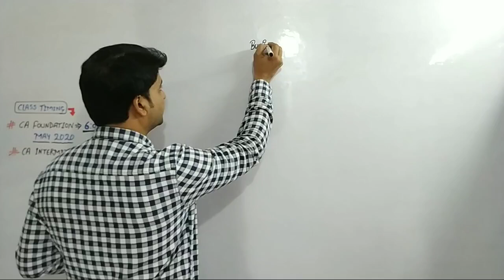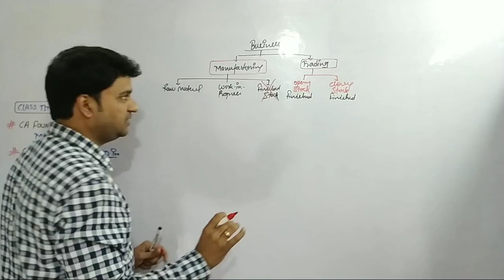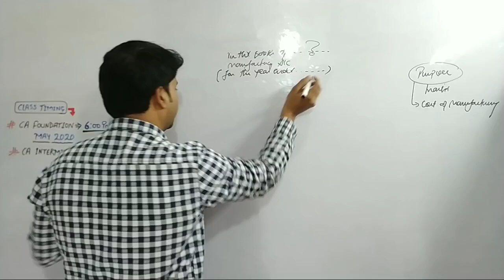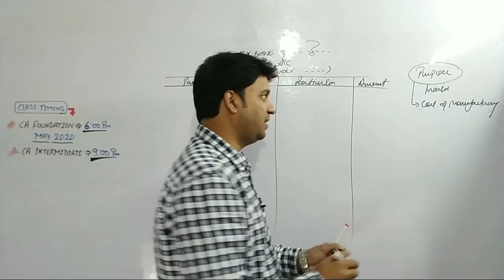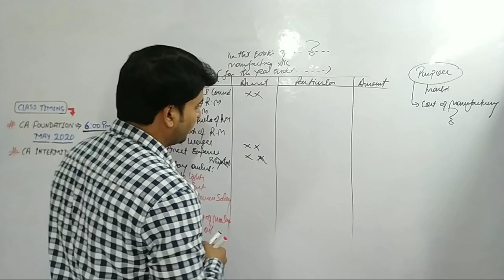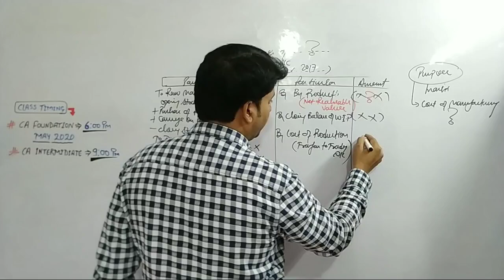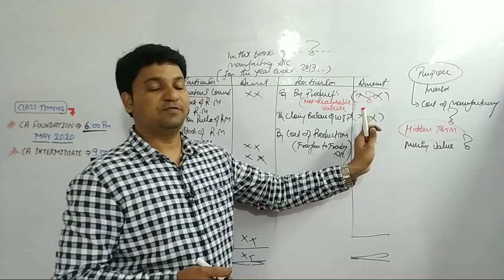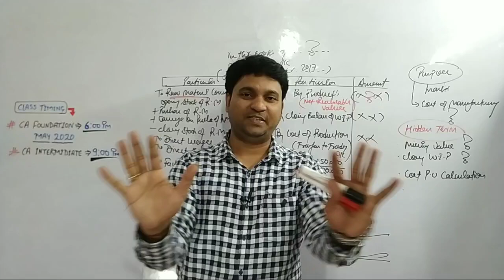Manufacturing Account CA Foundation l Complete Concept l CTC Classes